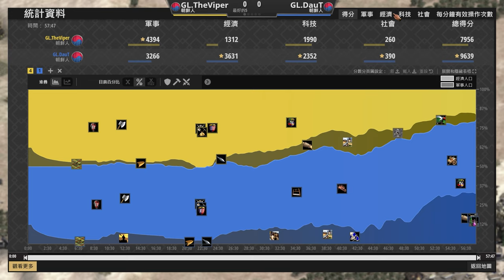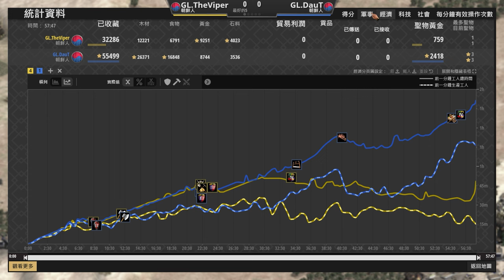【世紀帝國2決定版】DauT賽事對決Viper！頂尖賽事朝鮮塔攻對決！【諸神之戰2 & Clash of the Titans II: Promo Invitational】｜朝鮮 vs 朝鮮